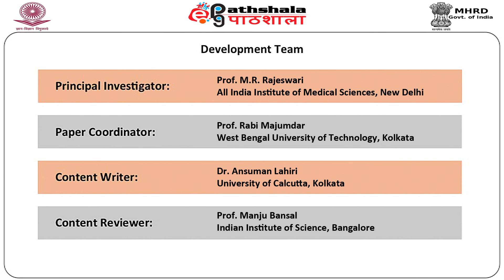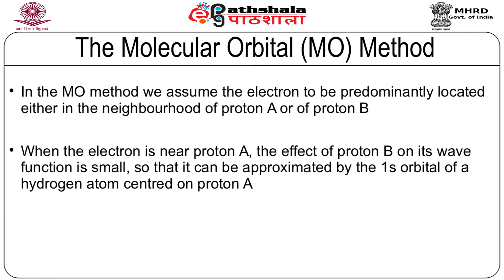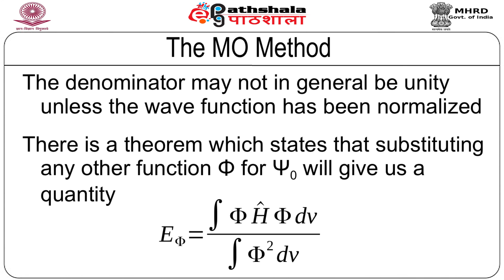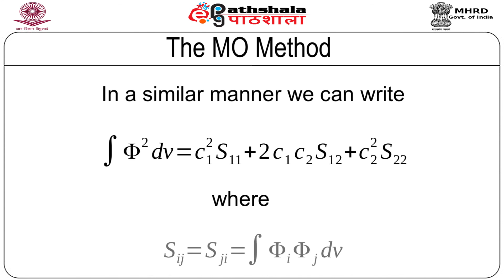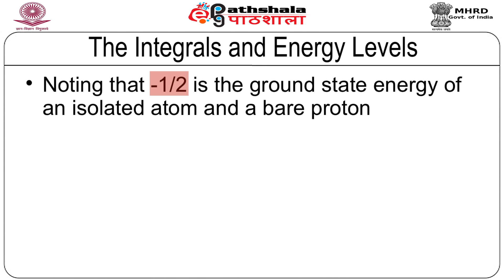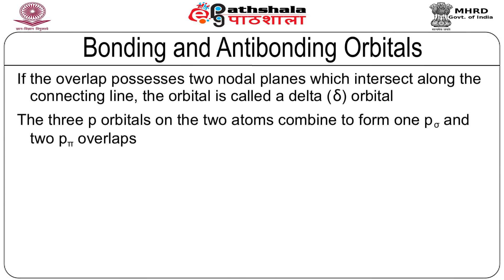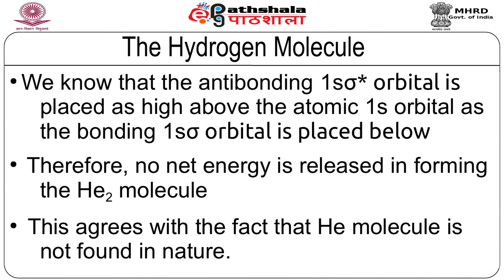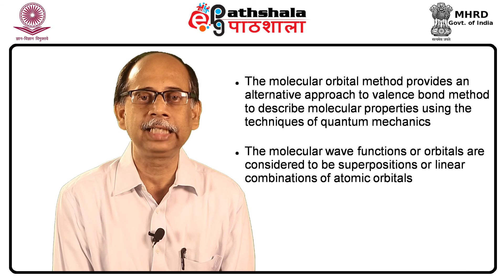Molecular Orbital theory of hydrogen molecule: bonding and antibonding orbitals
Subject:Biophysics
Paper:Quantum Biophysics